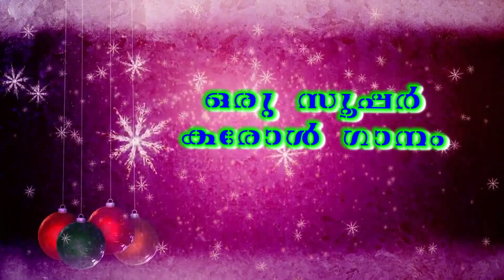വാനിലുദിച്ചൊരു വെള്ളിത്താരം Promo # Doodhu Ft. Bobby, Fr. Thomas CMF, Fr. Robin CMF Christmas Song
🪁 Latest Malayalam Christmas Carol Song Promo🪁
💓 * വാനിലുദിച്ചൊരു വെള്ളിത്താരം* ...💘
Singer : Bobby Xavier
Lyrics : Fr. Thomas Pattathilchira CMF
Mixed & Masterd by : Joshy Pannayoorkulam
Releasing on 28th November 2020 at 7pm IST